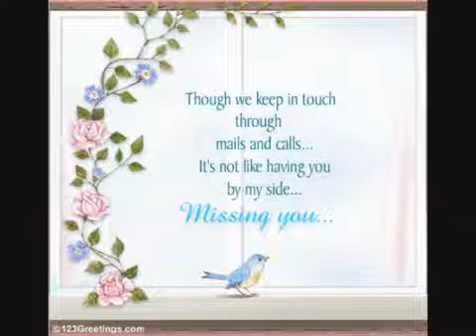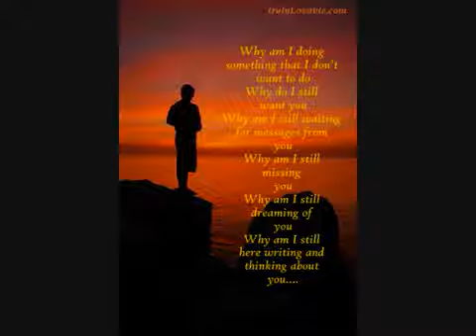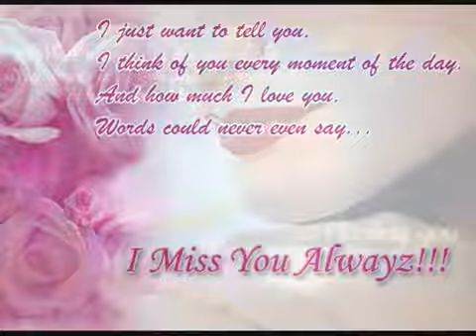Parkhi Base Timi Laai By Itu Jojiju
parhi base by itu jojiju, lyrics: prakat pageni shiva, Music:shantosh pragadh